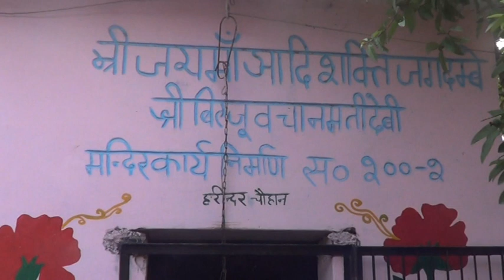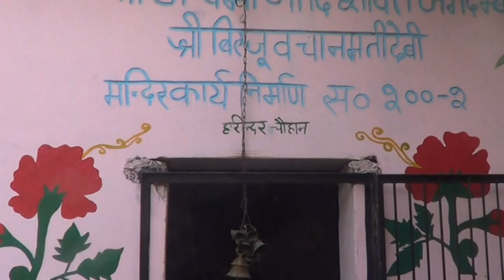Chhangur bhai ka sadi(2)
Pidra govind tola